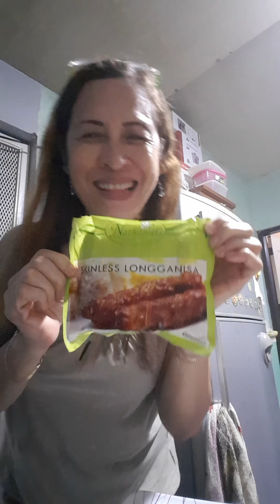23 July 2020 skin less longanisa at super spicy noodles.